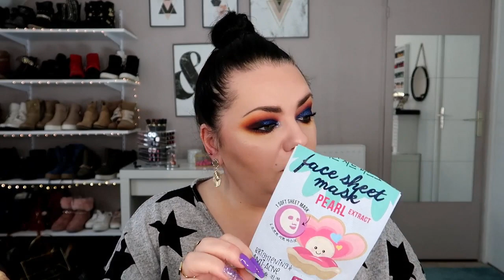PRODUITS TERMINES # 36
●IGRAAL : Avec mon lien, bénéficiez  de 5€ dès votre inscription :
3€ dans votre cagnotte et des milliers de codes promos

Certains liens, peuvent être des liens d'affiliation ( je passe beaucoup de temps à chercher pour que ce soit plus simple pour vous) ce qui veut dire que je touche des petites commissions dessus.Merci à toutes les personnes qui passent par mes leins.